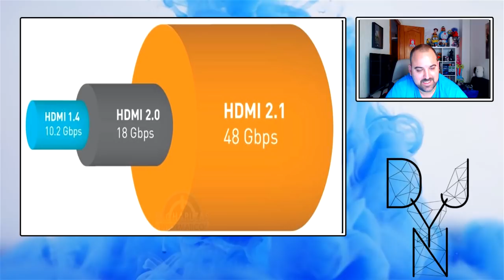EL FUTURO DE LOS VIDEOJUEGOS, CINE Y TV | El estándar 2.1 de HDMI permitirá imagen 10K a 120Hz